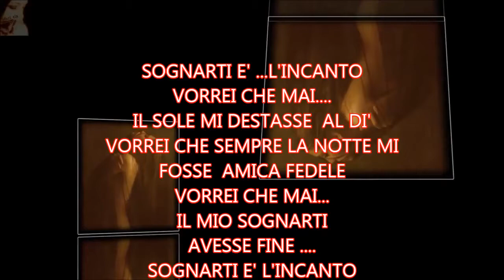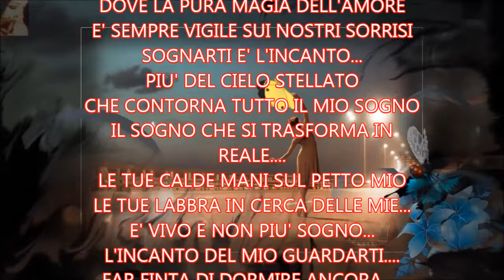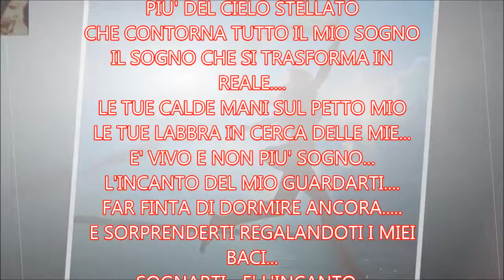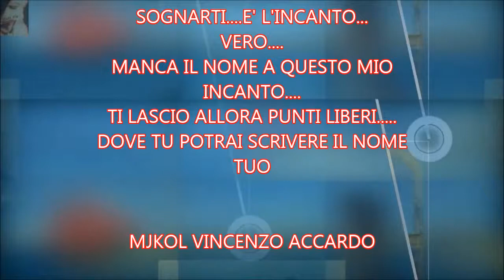SOGNARTI E' L'INCANTO